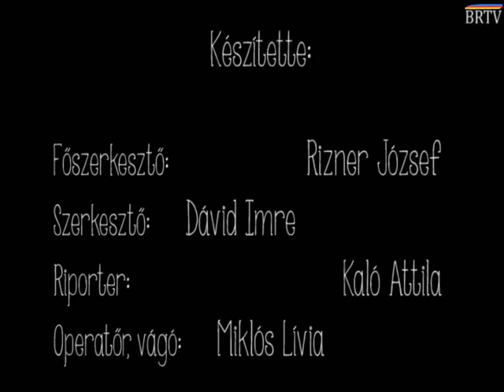Szociális szénosztás Lak településen